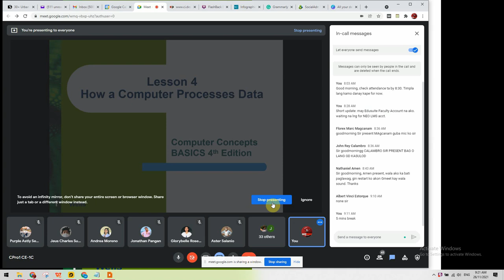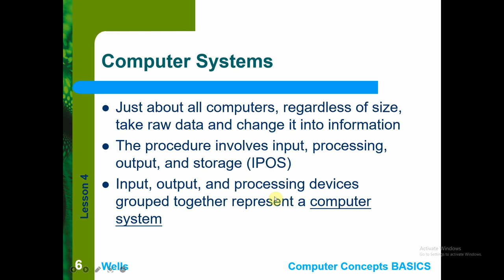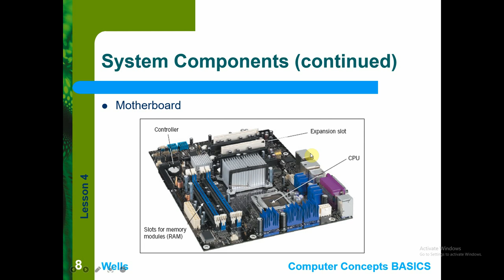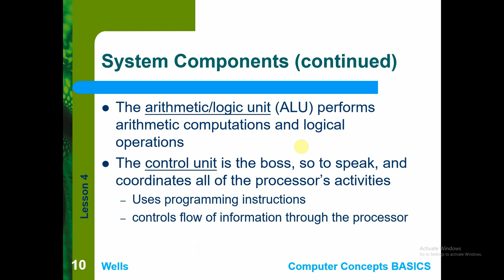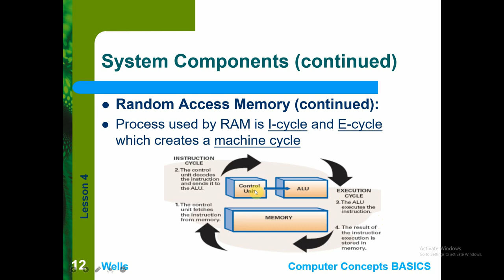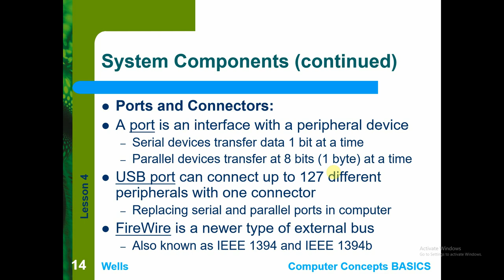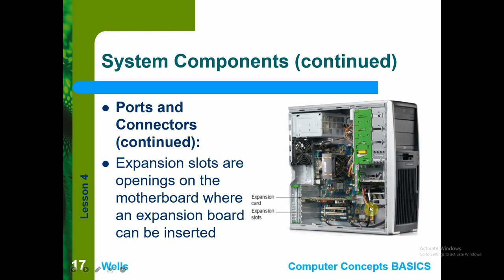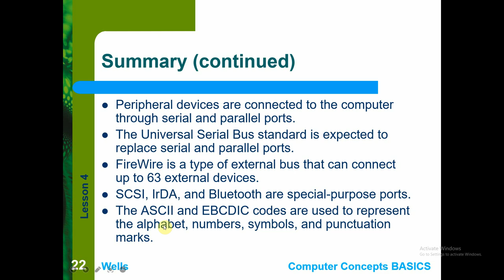CPro1 Lectures - CE-1C Lecture 4 (11-26)